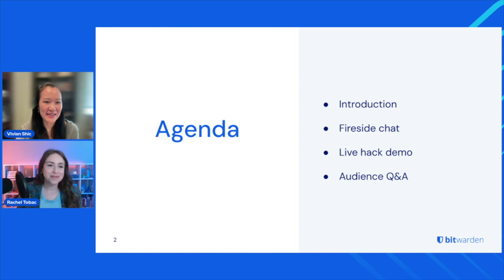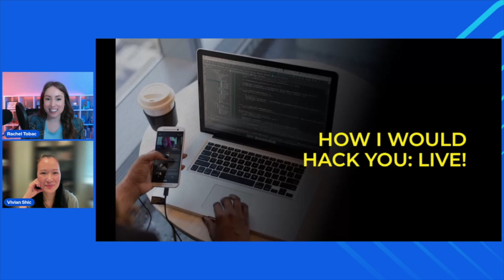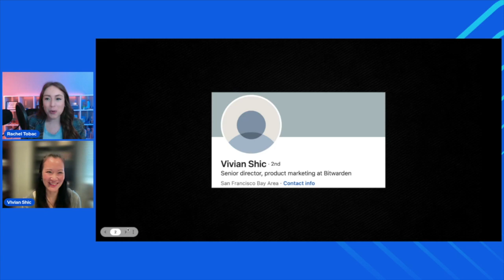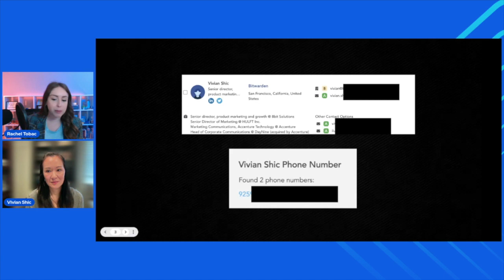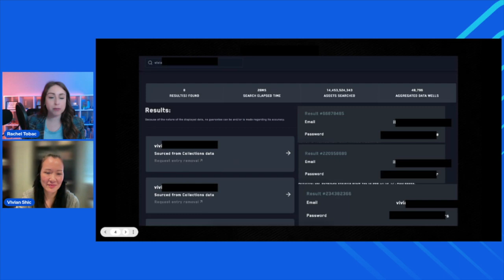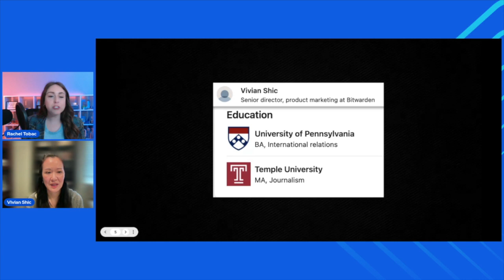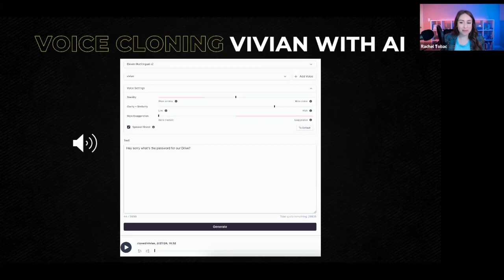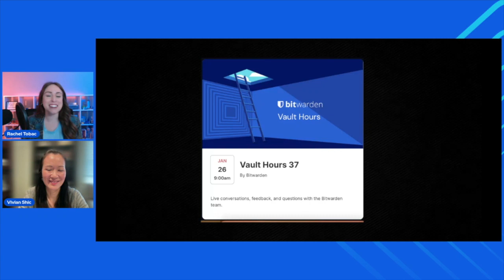VIP Protection in the Digital Age: Cybersecurity According to a Hacker, with Rachel Tobac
Watch hacker and CEO Rachel Tobac in this fireside chat on the VIP's guide to staying safe online - plus a live hack demo! What you will learn: how to be aware of social engineering attacks and the best ways to prevent them; ways you can share current information on digital security with your colleagues and coworkers; and the best methods for ongoing digital safety and security in the face of threats.